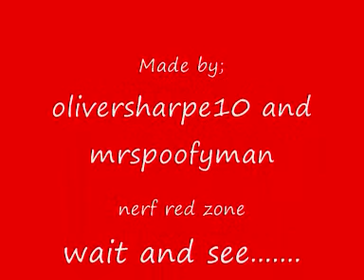Nerf red zone tralor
i and mrspoofy man made a nerf video